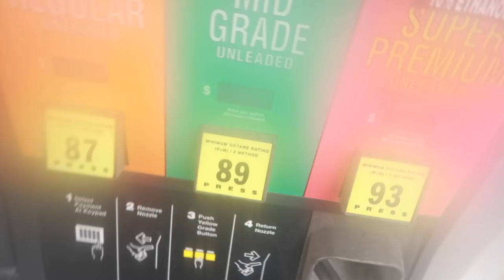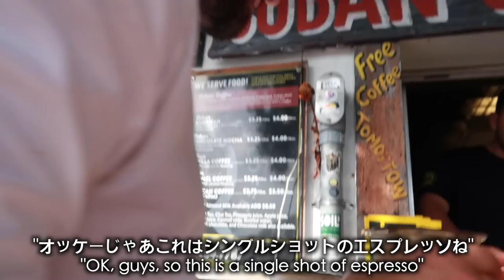Vlog #45 アメリカ最南端KEYWEST / 最近の口癖 2019 Trip to Florida Episode 2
こんにちは；）

▽Music▽
My homeboy's music!
地元のDJのお友達の曲です；）気に入ったらダウンロード♪

My Love feat. ポチョムキン(餓鬼レンジャー) & SONOMI
By DJ TO-SHIRO

▽今回の関連ビデオはこちら▽